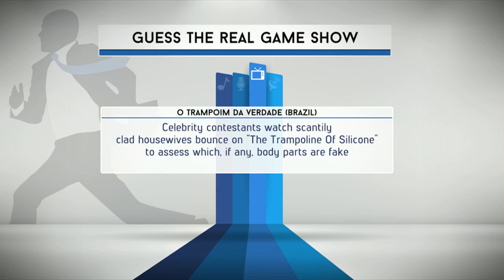Co-creator of The Amazing Race Bertram Van Munster Joins The RES in Studio - 2/17/15